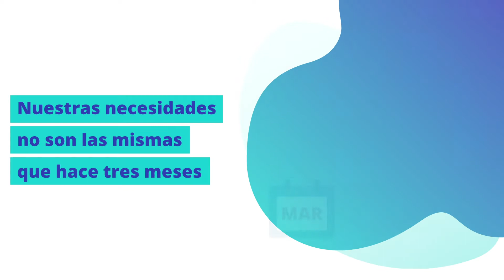Cambios en nuestra búsqueda de la vivienda durante la COVID-19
El confinamiento que hemos vivido ha hecho que los españoles se replanteen muchas cosas; entre ellas, la satisfacción con su vivienda. Así se ha demostrado en las búsquedas realizadas durante los últimos meses en nuestro portal inmobiliario.